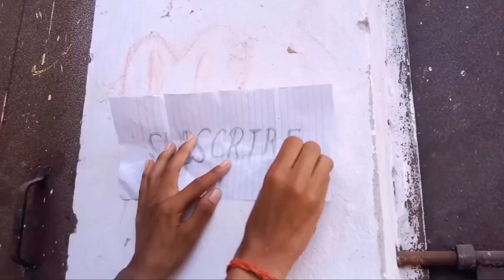BUSTING 24 MYTHS IN 24 HOURS!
I tried some of the craziest myths ever!

About me ► My Name is Satish Chandra. I'm From Uttar Pradesh And I Make Clean Comedy Videos for Everyone.